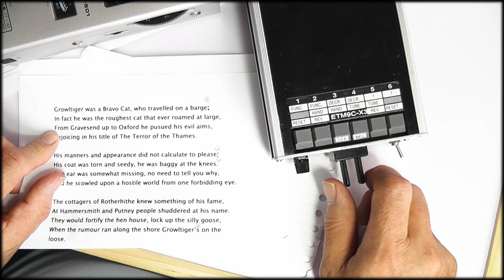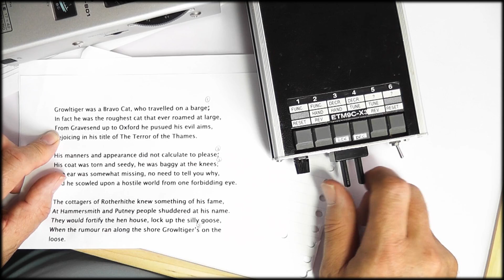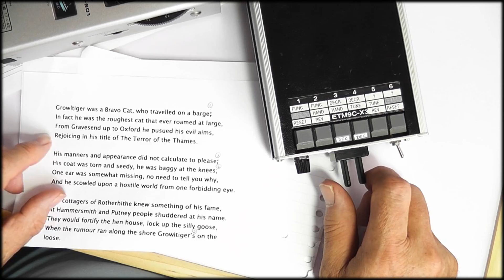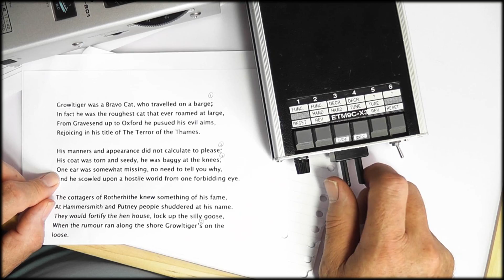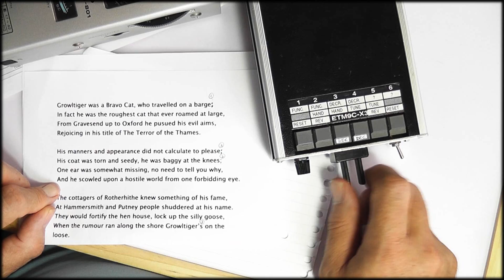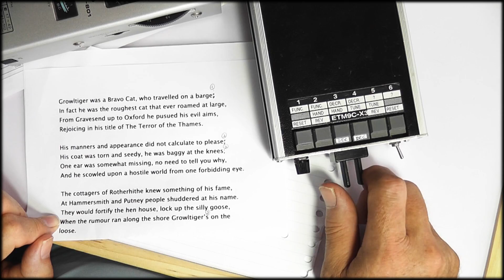33. Father's Day Special: Poetry in Morse - SOUNDsculptures (ASMR)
A Father's Day Special, featuring a very special guest: my Dad! Couldn't think of a better video to make for the day. This is T.S. Eliot's poem 'Growltiger's Last Stand' from his collection of cat poems, 'Old Possum's Book of Practical Cats' - in morse code. Hope this is as soporific for some of you as it is for me. Thanks Dad, loves ya! x